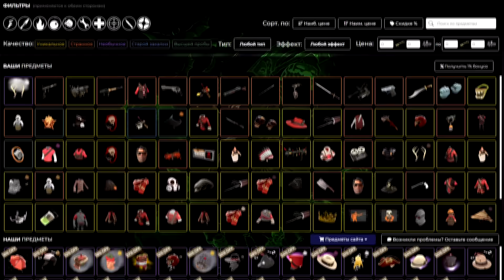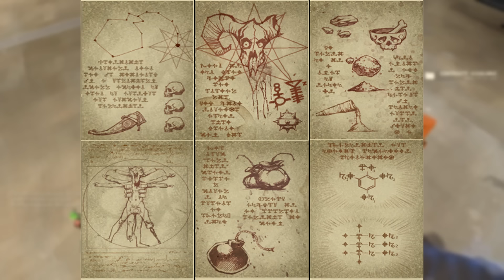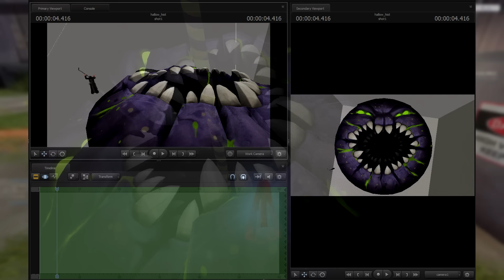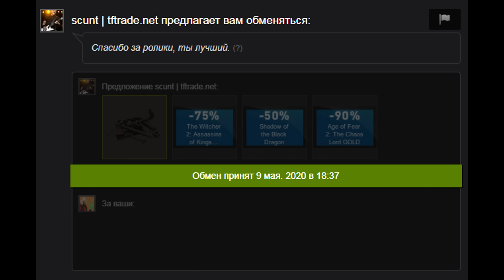ВЕСЬ СЮЖЕТ ХЭЛЛОУИНА В TEAM FORTRESS 2! / ЛОР ХЕЛЛОУИНА ТФ2 В ОДНОМ РОЛИКЕ / TF2 HALLOWEEN LORE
Долгожданное продолжение лора тф2, на этот раз подробно рассказывающее о том, откуда в TF2 хэллоуин и что было ему причиной...